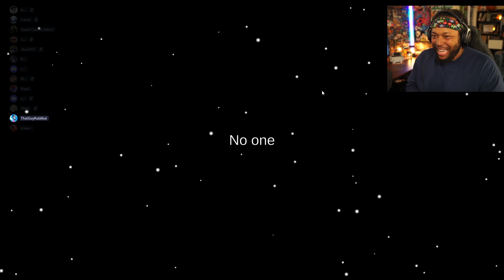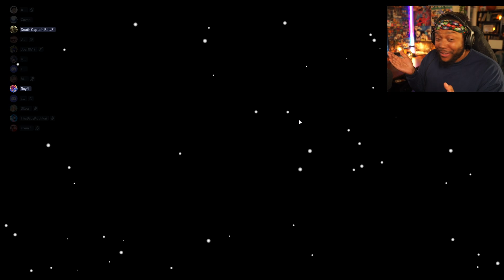STRESSFUL CREWMATE ROUND! | AMONG US W/ DISCORD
Finally got back to Among Us and KNEW I had to clutch up my first round as Imposter!